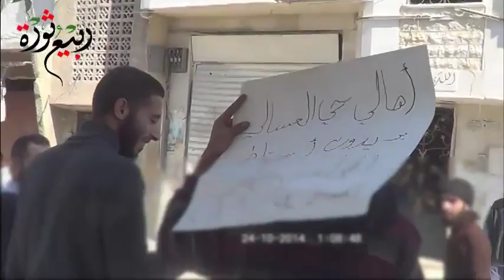دمشق العسالي مظاهرة لأهالي تطالب بإسقاط المجلس المحلي في الحي 24 10 2014 جـ 1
شبكة شام الإخبارية | Shaam News Network